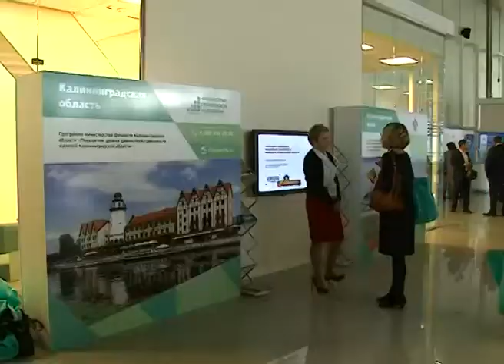Программа "В курсе". Финансовая грамотность (Эфкате РЕН ТВ REN TV Сочи)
Cегодня не достаточно писать и читать, чтобы считаться грамотным. Теперь к этим навыкам необходимо добавить грамотность финансовую. Пока этому в школах не учат, но обучать азам обращения с деньгами планируют. В Сочи специалисты обсудили  внедрение необходимых программ в школьное образование. Тему финансовой образованности населения обсуждали на Всероссийской конференции, которая прошла в Сочи. Она так и называется «Повышение финансовой грамотности в РФ: от реализации проекта Минфина России к запуску государственной стратегии».

Гость студии - начальник отдела анализа финансового сектора департамента экономики и стратегического развития администрации г. Сочи Светлана Москвичева.

Сочи. Новости.
Телеканал Эфкате.